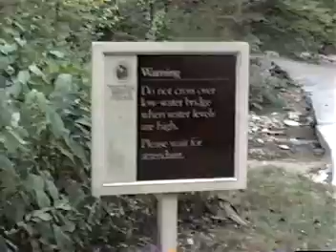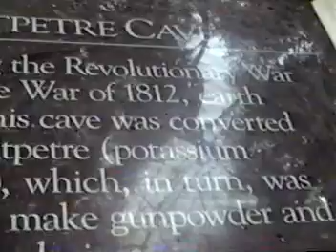VTS 22 1